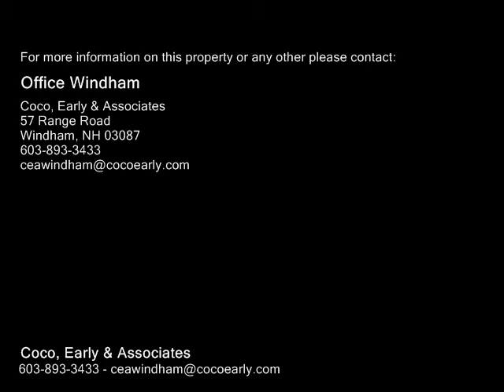11 Osgood, Windham NH 03087 - Single Family Home - Real Estate - For Sale -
11 Osgood, Windham NH 03087  Single Family Home  Real Estate  For Sale   SPRAWLING COLONIAL on beautiful Culdesac. Elegant 2 story center entrance foyer welcomes you home! Thoughtfully designed floor plan w gleaming hardwood floors boasts more than 4000 sq. ft. perfect for any lifestyle. Spacious kitchen w sparkling granite counters, center island, breakfast bar, stainless steel appliances & eatin dining area. Entertain w family & friends in the wellappointed dining room, formal living room & cathedral ceiling family room w gas fireplace. Enjoy your morning coffee or evening retreat in the beautiful sunroom w an abundance of natural light. Home office separates you from the rest of the home for ease of production. Master bedroom w an ensuite & both hisher closets. 3 bedrooms & full bath complete 2nd level. Finished basement perfect for additional guest room, movie theater, home gym or family recreation room.Superb locationclose to town beach, park, walking trails. Commuters dream w close proximity to rt. 93! Showing begin 613.